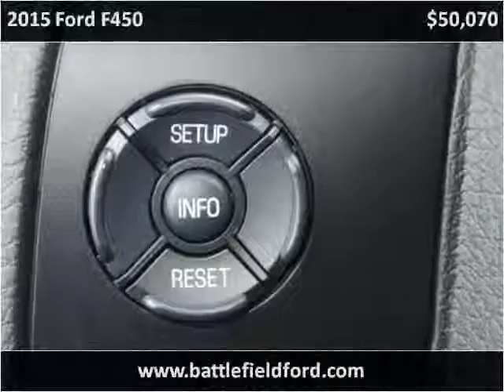2015 Ford F450 New Cars Manassas VA